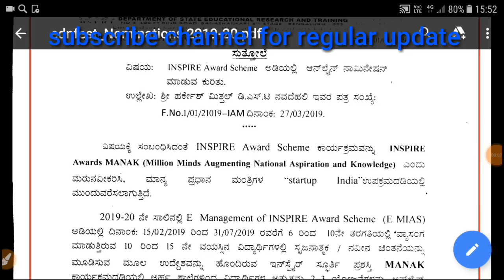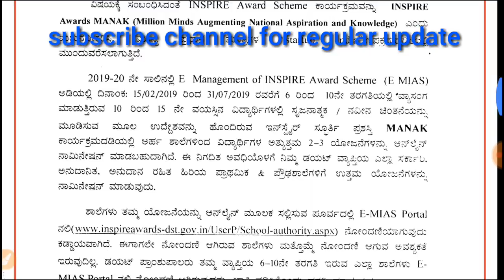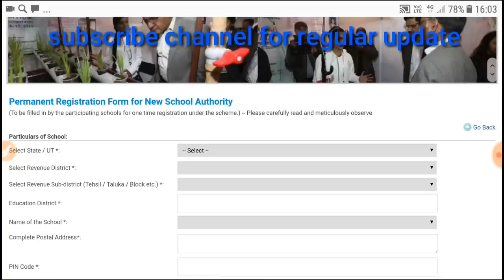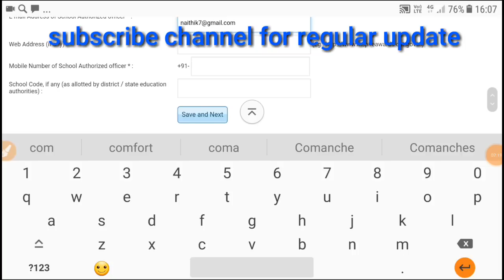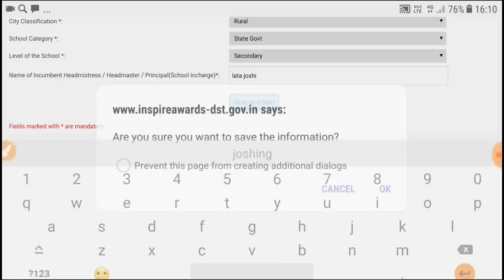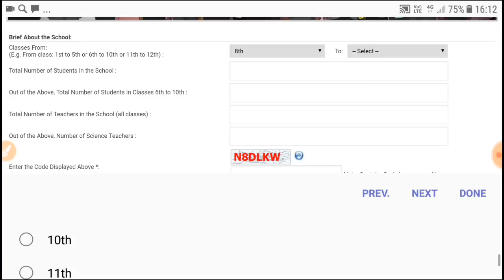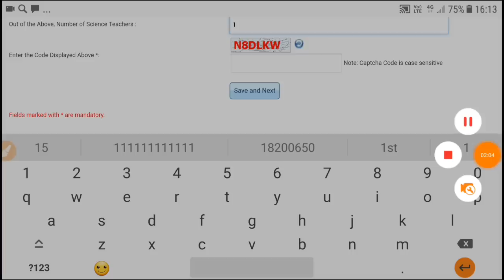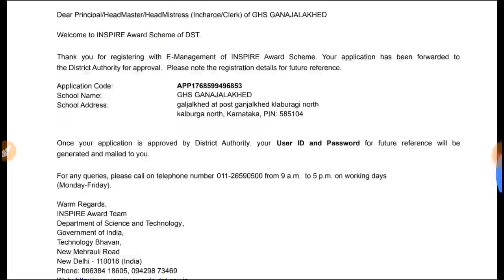Inspire Award 2019-20//School registration Complet process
How to nominate students for inspire Award
fallow below link